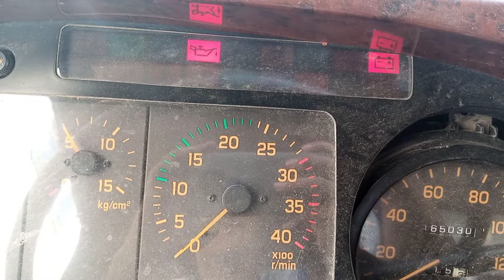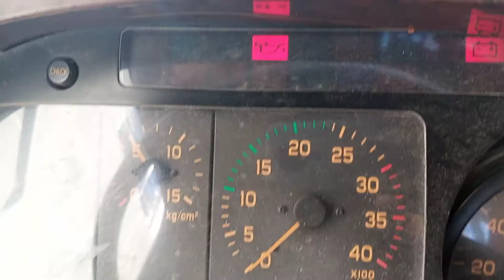ISUZO TRUCK HSA (HILL START ASSIST) HOW TO OFF